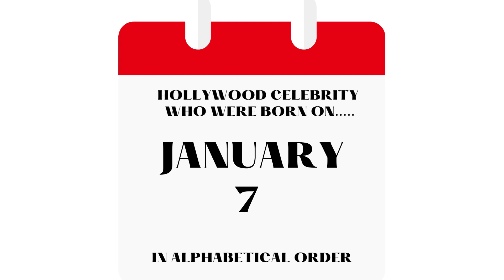Hollywood celebrity who were born on the 7-9th of January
Nic Cage, Jeremy Renner, J.K. Simmons and many more... check it out